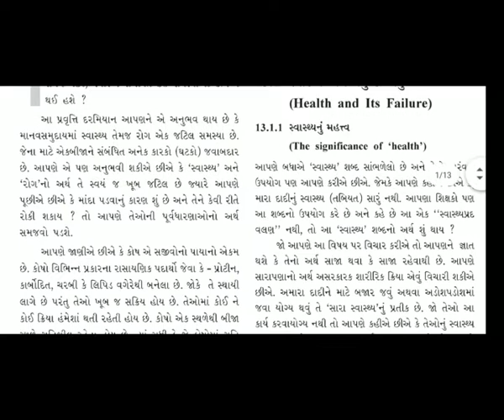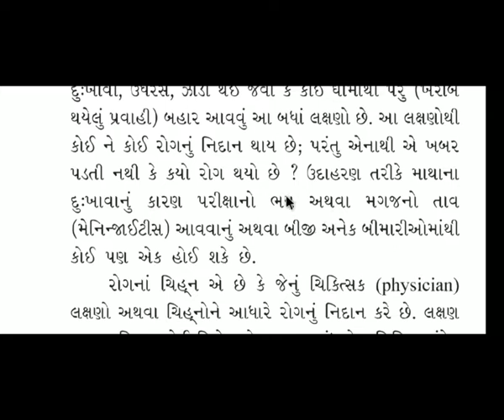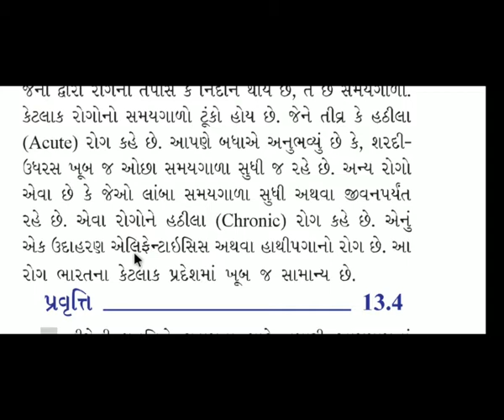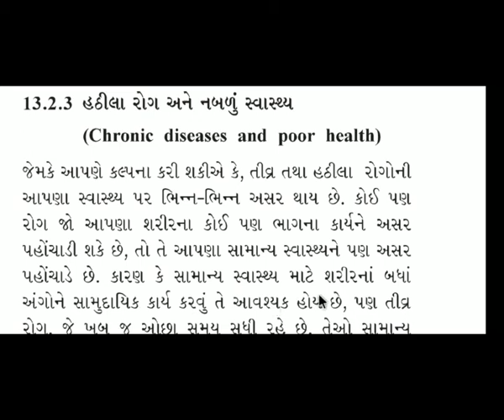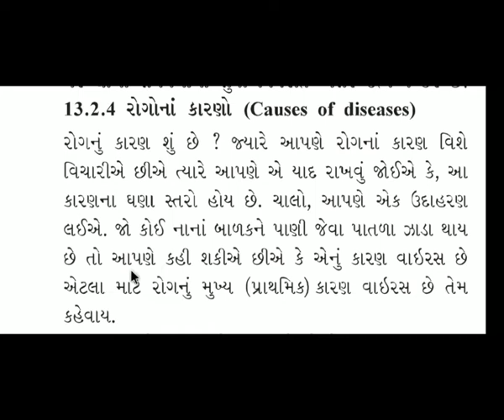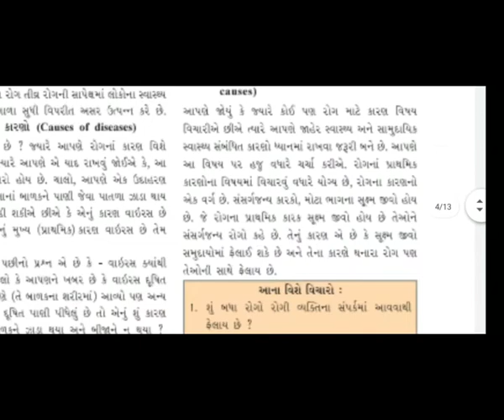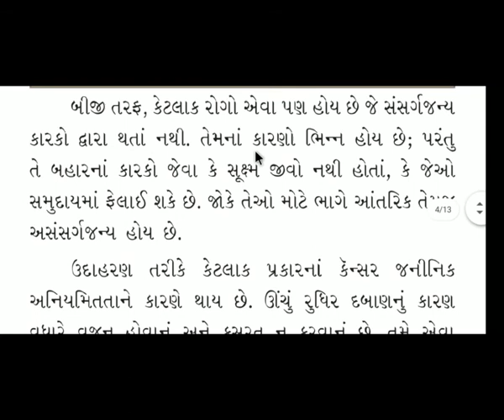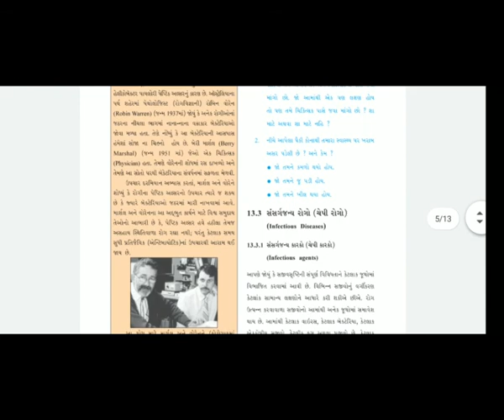9 sci ch 13 part 2